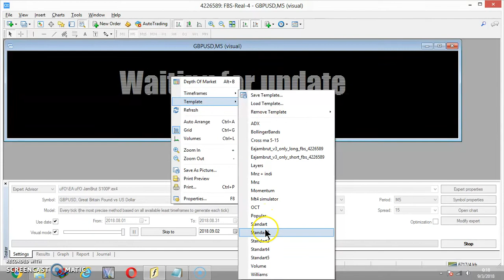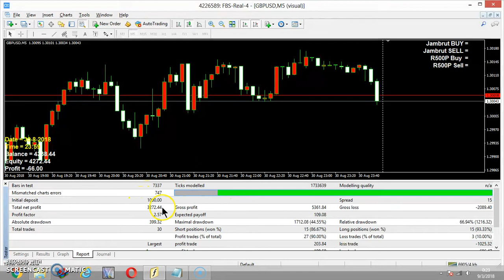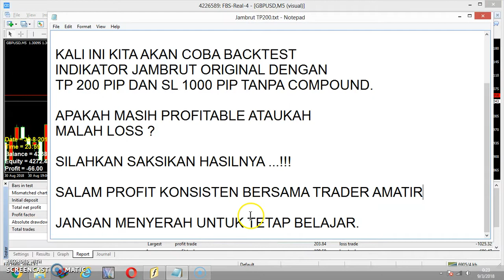HASIL BACKTEST JAMBRUT TP200 BULAN AGUSTUS 2018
KAMI PERNAH MELAKUKAN BACKTEST
INDIKATOR JAMBRUT ORIGINAL DENGAN
TP 10 PIP DAN SL 1000 PIP.
MENGGUNAKAN LOT SISTEM COMPOUND.

KALI INI KITA AKAN COBA BACKTEST
TP 200 PIP DAN SL 1000 PIP TANPA COMPOUND.

APAKAH MASIH PROFITABLE ATAUKAH
MALAH LOSS ?

SILAHKAN SAKSIKAN HASILNYA ...!!!

SALAM PROFIT KONSISTEN BERSAMA TRADER AMATIR

JANGAN MENYERAH UNTUK TETAP BELAJAR.

Link download EA MT4
Simulator dan indikator JamBrut :